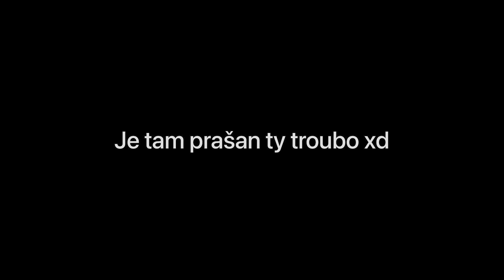ODJEL JSEM SALTO NA SNOWSCOOT?!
V dnešním videu zajezdíme na snowcoot a pokusím se i o můj první frontflip drop! Doufám že se video bude líbit!
můj instagram: @pekarekkmaty
instagramy sponzorů: @scootshop